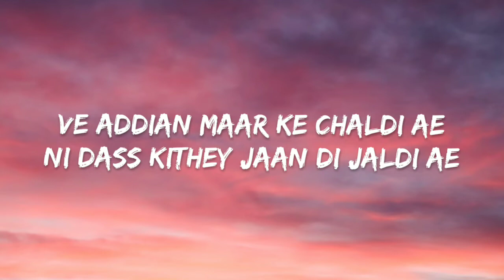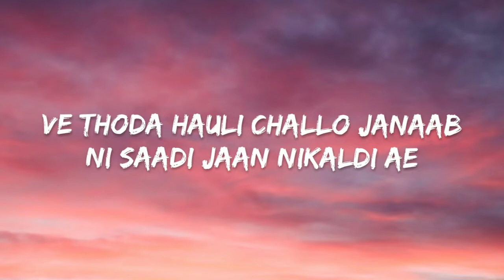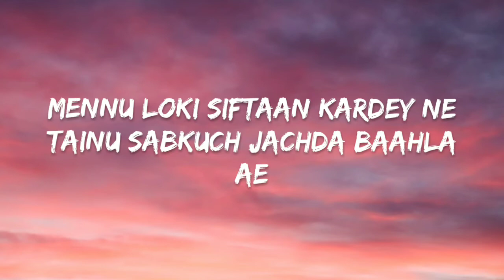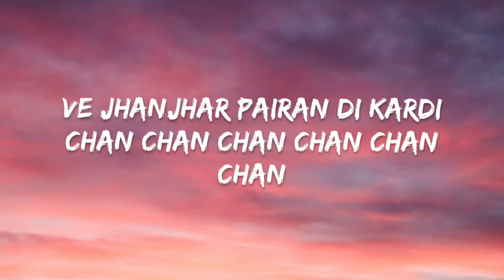Jhanjar (Lyrics) -Deep Kalsi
(Lyrics)
Ve addian maar ke chaldi aeee
Ni dass kithey jaan di jaldi are

Ve thoda hauli challo janaab
Ni saadi jaan nikaldi are

Attract karey Jiddan act karey
I feel like she’s the one

Ve jhanjhar pairan di kardi
chan chan chan chan chan chan

Ve munda kamla karta ae
Ni layunda kisse paasey v mann

Modey bag gucci da kaala ae
Tera nakhra dekhan waala ae

Mennu loki siftaan kardey ne
Tainu sabkuch jachda baahla ae

By god kahaan Tera hokke rahaan
Khush hovvan mann hi mann

Song Credit
Singer - Deep Kalsi
Lyrics - Deep Kalsi